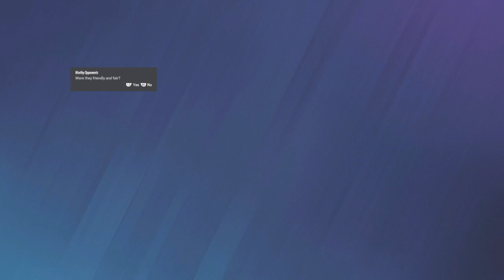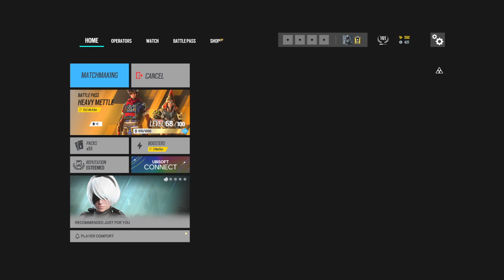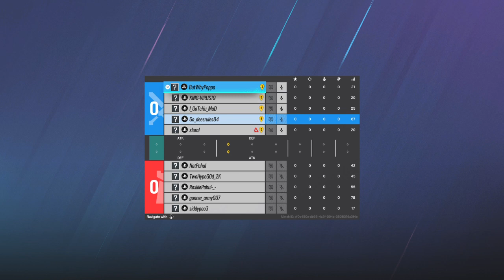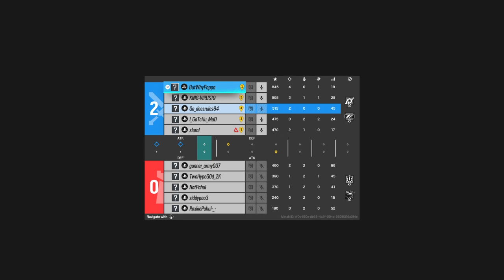Tom Clancy's Rainbow Six® Siege